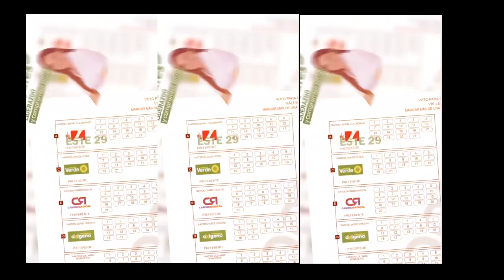INTEGRACION CIUDADANA CON CANDIDATA AL CONCEJO DE CALI